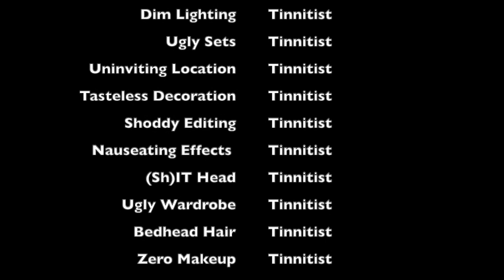Tinnitist TV | Theo Ogundipe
Actor and musician Theo Ogundipe talks to Tinnitist's Darryl Sterdan about his recent EP Reworks, his acting roles in Top Boy and other projects, the relationship between rap and Shakespeare, and what his mom thinks of his music.